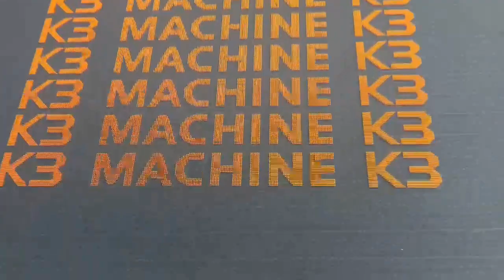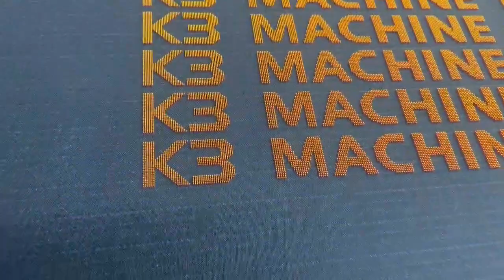The power of k3 table Screen Printing machines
We created intelligent automatic screen printing machine. Which save your labor cost and you can get good output. Our k3-table screen printing machine 17 years of continuous innovation 51+ patents technology, with it mature , stable and reliable. Same screen, repeat printing, use K3! 140 times printing, 2.5mm thickness.

Name: Shahan
Position: Foreign Trade Sales Executive
Shenzhen Boyan Commercial Equipment Co,. LTD
Address: 2nd floor, A3 Building, Fuyong Fuhai Street, Baoan District, Shenzhen City, Guangdong Province, China.
hashtag#screenprinting hashtag#textileprinting hashtag#automaticmachine hashtag#chinamanufacturer
hashtag#printingindustry hashtag#labelprinting hashtag#screenprinting hashtag#printingmachine hashtag#bangladeshtextile hashtag#textileindustry hashtag#textileprinting hashtag#labelprinter
hashtag#Sportshoes, hashtag#heattransferlabel, hashtag#capprinting,hashtag#hatprinting, hashtag#garmentsprinting,hashtag#elasticprinting, hashtag#ribbon printing,
hashtag#tshirts hashtag#tshirtsprinting hashtag#tshirtsprintingmachine hashtag#tshirtsscreenprintingmachine hashtag#automatictshirtsprintingmachine hashtag#automatictshirtsscreenprintingmachine hashtag#4colortshirtsscreenprintingmachine hashtag#carouseltshirtsscreenprintingmachine hashtag#carouselautomatictshirtsscreenprintingmachine hashtag#screenprintingmachinefortextile hashtag#textileprintingmachine hashtag#textilescreenprintingmachine hashtag#textile hashtag#silkprinter hashtag#tshirtsprinter hashtag#textileprinter hashtag#screenprintingmachineforclothes
hashtag#shoesprint hashtag#textileindustry hashtag#shoesprinting hashtag#shoesfabrics hashtag#printingindustry hashtag#turkeytextile hashtag#bangladeshgarmentscompany hashtag#bangladeshtextileexhibition hashtag#indiatextile hashtag#siliconprinting hashtag#nonwovenbagprinting
hashtag#labelprinting hashtag#heattransferlabel hashtag#capprinting hashtag#garmentslabel hashtag#bangladeshgarmentindustry hashtag#bangladeshgarmntsaccesories
hashtag#labelprinting hashtag#printingindustry